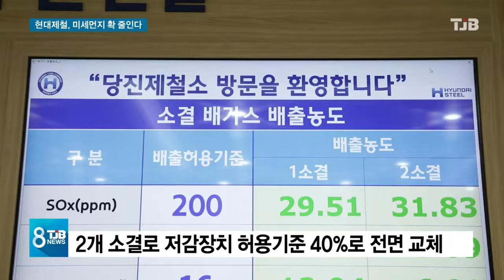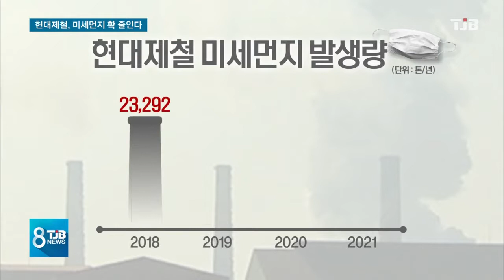[TJB뉴스]미세먼지 절반까지 줄인다는데 면피용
【 앵커멘트 】

5년동안
오염물질 배출 저감장치가
고장난 사실을
숨겨왔던 현대제철이
고장난 저감시설
3곳 가운데
2곳을 교체하고,

나머지 1곳도
내년 완공해
미세먼지 배출량을
절반으로 줄이겠다고 발표했습니다

하지만, 논란이 분분한
고로 브리더의
미세먼지는 해결책을
내놓지 못했습니다.